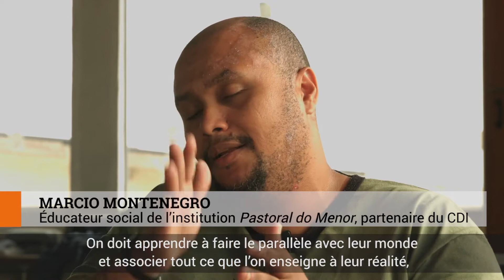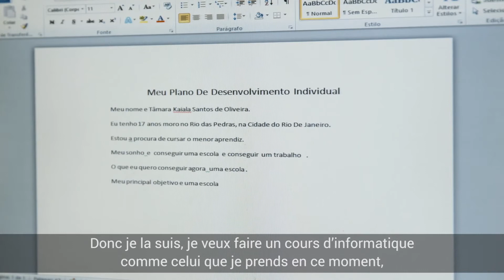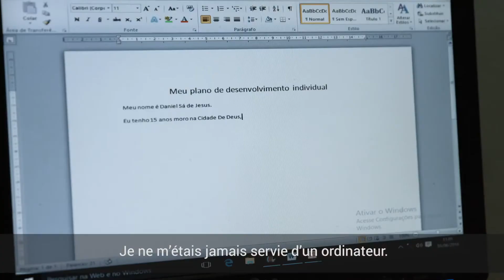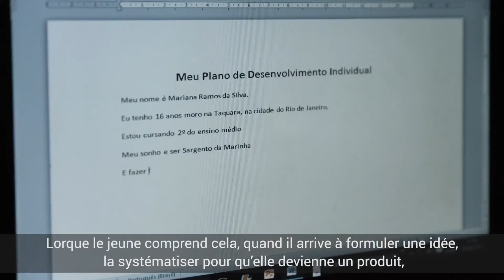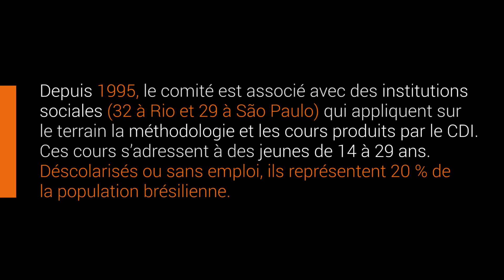L’insertion par le digital à la favela Cidade de Deus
Rio de Janeiro, juin 2016. Présent dans 15 pays, le CDI (Comité pour la démocratisation de l’informatique) renforce son action pour l’autonomie des populations jeunes et défavorisées par l’insertion sociale et l’entrepreneuriat digital, en lançant à Rio le mouvement Recode auprès d’éducateurs sociaux de la favela Cidade de Deus.

- Un reportage de JACQUES DENIS & STÉPHANE DE LANGENHAGEN pour Solidarum

DONNÉES EN PLUS
Les cours du CDI s’adressent à des jeunes de 14 à 29 ans. Déscolarisés ou sans emploi, ils représentent 20 % de la population brésilienne.